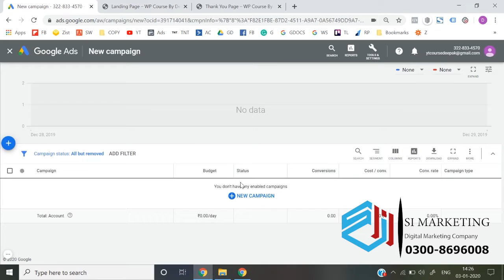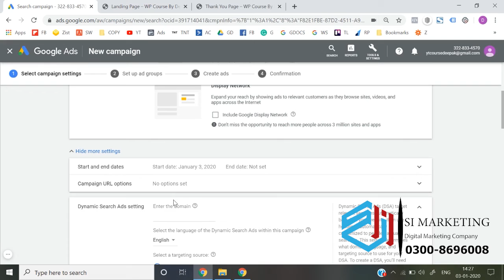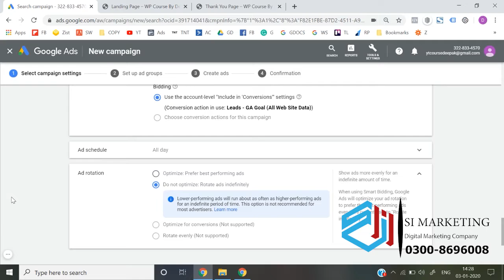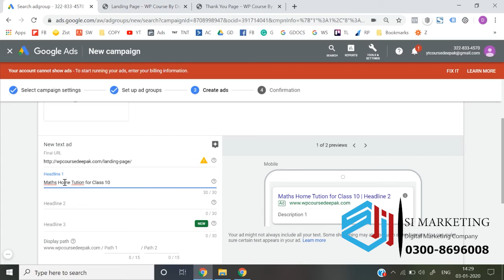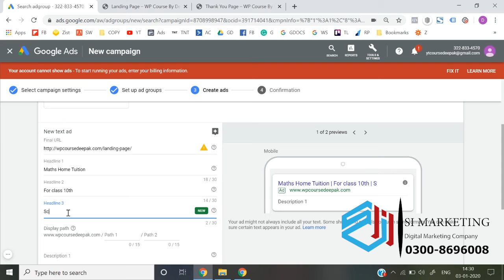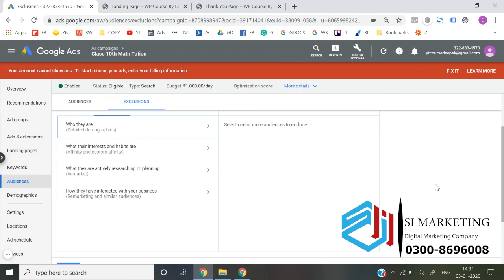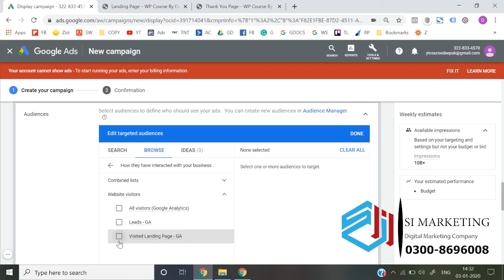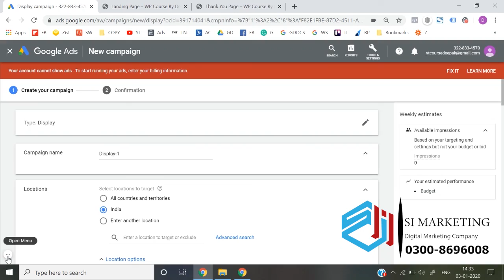Foundation of google ads| tracking and pages||lecture 87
87
Google Ads (formerly known as Google AdWords) is a platform provided by Google that allows businesses to create and run ads on the Google search results page and other websites. Google Ads uses a pay-per-click model, which means that businesses only pay when a user clicks on their ad.

To use Google Ads, businesses create an account and set up a campaign. They then create ad groups and write ad copy, which consists of a headline, description, and a display URL. Businesses also choose keywords that are relevant to their products or services, and set a budget for their campaign.

When a user searches for one of the keywords that a business has chosen, the business's ad may appear at the top of the search results page, along with other sponsored ads. The position of the ad is determined by a combination of the bid amount and the ad's quality score, which is based on factors such as the relevance of the ad and the landing page to the keywords.

Google Ads offers a wide range of targeting options, including location, language, device type, and audience demographics. It also provides tools for tracking the performance of ad campaigns, including metrics such as clicks, impressions, and conversions.